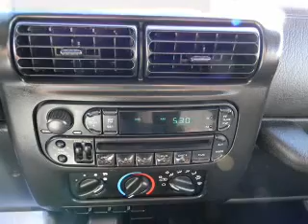2004 Jeep Wrangler - Downey CA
Year: 2004
Make: Jeep
Model: Wrangler
Trim: X Sport Utility 2D
Engine: 6 cylinder 4.0 Liter
Transmission:
Color: Silver
Mileage: 74862
Address:
9655 E. Firestone Blvd